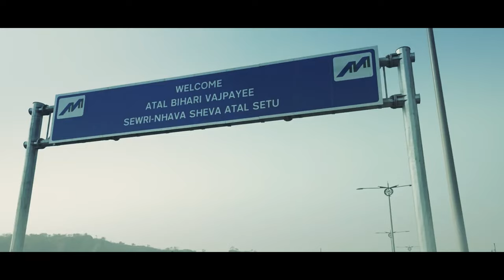Mumbai's lifeline is elevated by India's Longest Sea Bridge!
Mumbai's lifeline is elevated by India's Longest Sea Bridge! | 12th January 2024